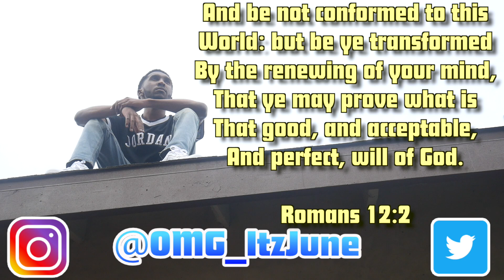When your friend is overly competitive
We all have that one friend who takes everything way to serious. Then they start to bring up your whole life story, lol. When y'all both competing, somebody is always going to get their feelings hurt.

All in all, I hope y'all enjoy the video!

Outro beat by: Balance Cooper (He makes some dope beats)

~ItzJune